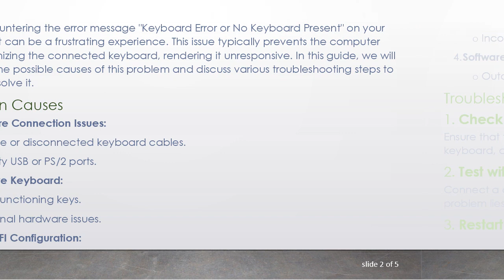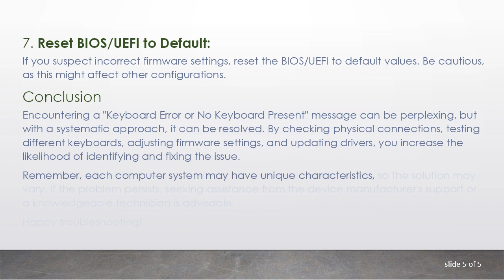Understanding and Troubleshooting "Keyboard Error or No Keyboard Present"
Learn about the common issue of "Keyboard Error or No Keyboard Present" on computers and how to troubleshoot it effectively. Explore potential causes and solutions in this comprehensive guide.

When encountering the error message "Keyboard Error or No Keyboard Present" on your computer, it can be a frustrating experience. This issue typically prevents the computer from recognizing the connected keyboard, rendering it unresponsive. In this guide, we will delve into the possible causes of this problem and discuss various troubleshooting steps to help you resolve it.

Common Causes

Hardware Connection Issues:

Loose or disconnected keyboard cables.

Faulty USB or PS/2 ports.

Defective Keyboard:

Malfunctioning keys.

Internal hardware issues.

BIOS/UEFI Configuration:

Incorrect settings in the system firmware.

Software Drivers:

Outdated or corrupted keyboard drivers.

Troubleshooting Steps

Check Physical Connections:
Ensure that the keyboard is properly connected to the computer. If using a wired keyboard, check the cable for any damage. Try using a different USB or PS/2 port.

Test with Another Keyboard:
Connect a different keyboard to see if the issue persists. This helps determine whether the problem lies with the keyboard or the computer.

Restart the Computer:
A simple restart can sometimes resolve temporary glitches. Power down the computer, disconnect the keyboard, and then restart. Reconnect the keyboard after the system boots up.

BIOS/UEFI Settings:
Access the BIOS/UEFI settings during the computer's startup (usually by pressing Del, F2, or another designated key). Check for any settings related to USB/PS/2 configuration and ensure they are set correctly.

Update or Reinstall Drivers:
Navigate to the Device Manager and locate the keyboard under "Keyboards." Right-click and select "Update driver" or "Uninstall device" followed by a reinstall. Ensure you have the latest drivers from the manufacturer's website.

Test in Safe Mode:
Boot the computer into Safe Mode and check if the keyboard works. If it does, it could indicate a third-party software issue conflicting with the keyboard functionality.

Reset BIOS/UEFI to Default:
If you suspect incorrect firmware settings, reset the BIOS/UEFI to default values. Be cautious, as this might affect other configurations.

Conclusion

Encountering a "Keyboard Error or No Keyboard Present" message can be perplexing, but with a systematic approach, it can be resolved. By checking physical connections, testing different keyboards, adjusting firmware settings, and updating drivers, you increase the likelihood of identifying and fixing the issue.

Remember, each computer system may have unique characteristics, so the solution may vary. If the problem persists, seeking assistance from the device manufacturer's support or a knowledgeable technician is advisable.

Happy troubleshooting!